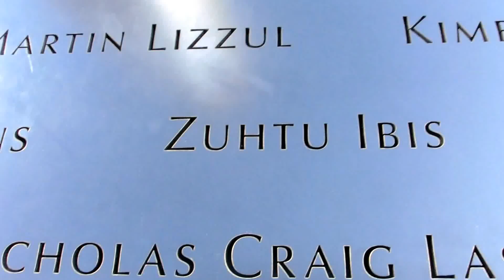One World Trade Center (Freedomtower) New York Gedenkstätte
Gedenkstätte am Fuße des Freedomtowers  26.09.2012